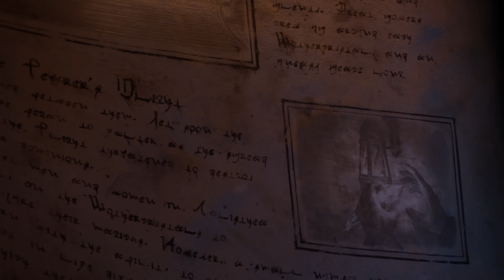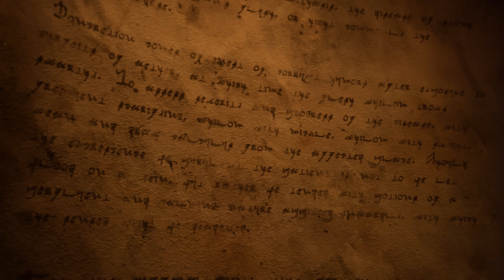FINAL FANTASY XVI “AMBITION”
人が神に戦いを挑んで1500年
その罰によって死を迎えつつある世界 “ヴァリスゼア”
黒の一帯が広がりゆく黄昏の時代に
人々はマザークリスタルの加護を求めた

マザークリスタルを奪い合う５つの国家
仮初の均衡が崩れ去るとき
ドミナント達の運命が狂い始める